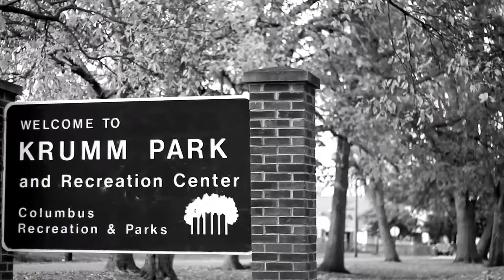LxE For The Uncool ft. Nemo Achida- OG Champion Hoodie (Raekwon Tribute)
The Monsters Are Due On Maple Street